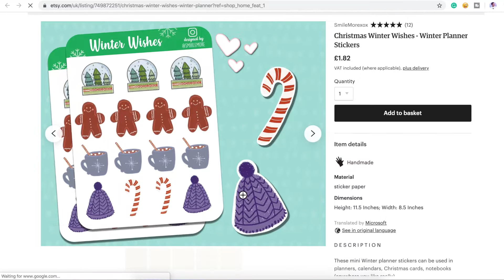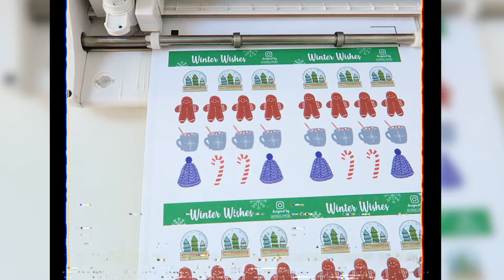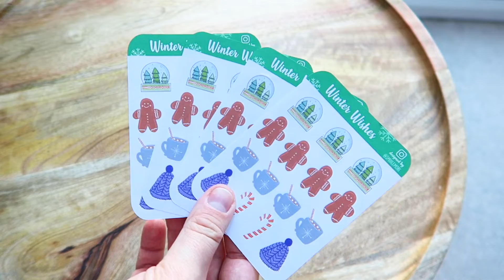VLOGMAS 2019 | MAKING CHRISTMAS STICKERS and PACKING ORDERS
I hope you enjoy this behind the scenes of me making stickers and packing order for my Etsy Shop! Luke xo

S H O P  MY  S T I C K E R S